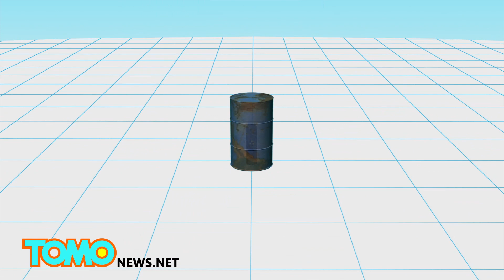Uranium smuggling: Moldova busts gang with Russian uranium that could have been used in dirty bomb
Moldovan police have arrested seven people suspected of smuggling uranium into Moldova by a train from Russia after months of investigations.

Police conducted a series of house searches in the capital of Chisinau and two other towns last week.

They confiscated 200 grams of uranium-238, which authorities said could have been used to make dirty bombs, and 1 kilogramme of mercury.

“After a preliminary examination we realized we were talking about Uranium-238, an extremely dangerous radioactive substance used to make ‘dirty’ nuclear bombs,” Ion Bodrug, head of an Interior Ministry investigative department, told a press conference, according to Reuters.

The destructive power of a dirty bomb would be measured in tons of TNT, whereas the destructive power of a nuclear bomb is measured in megatons. A dirty bomb would be used to scatter radioactive particles over an area comprising a few blocks to several square kilometres.

A dirty bomb also requires only a fraction of the uranium or plutonium needed to make a nuclear bomb. Its main purpose would be to cause fear and chaos, hence the nickname “weapon of mass disruption”.